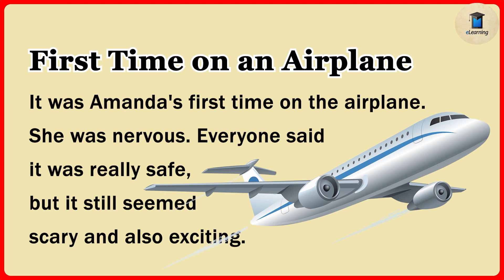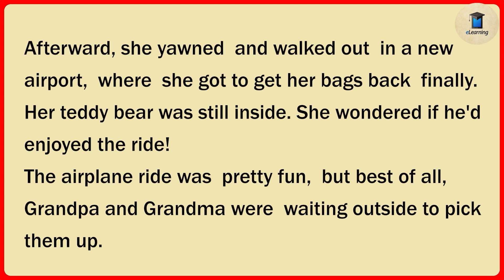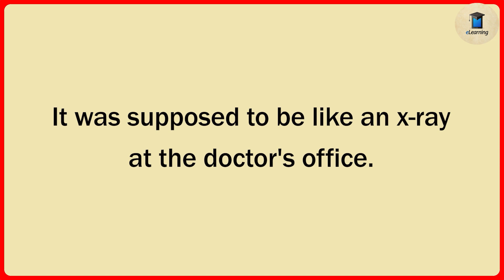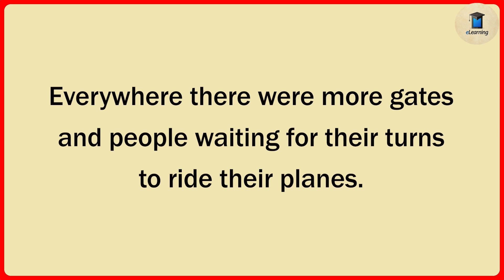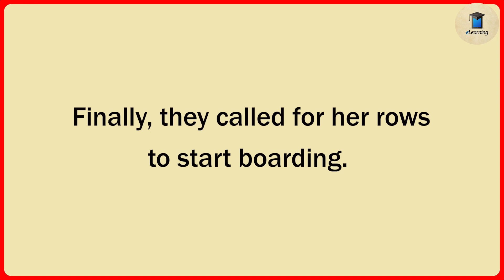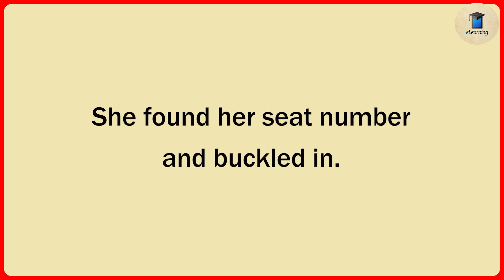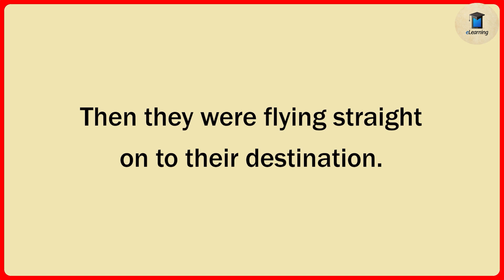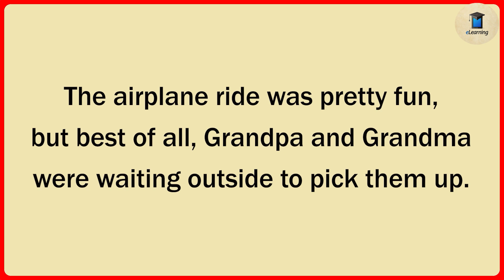Learn Through English Stories Level 1🔥| Amanda’s First Experience | English Faster